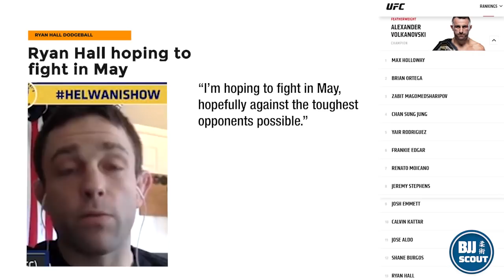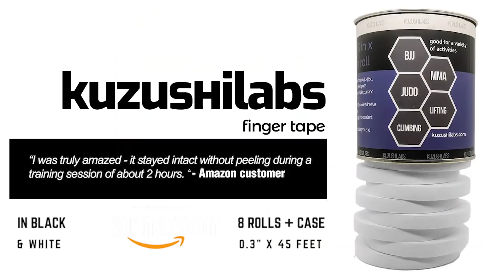BJJ Digest: Pat Downey and Gordon Ryan go toe to toe, Ryan Hall and Tonon have the Heel hook curse